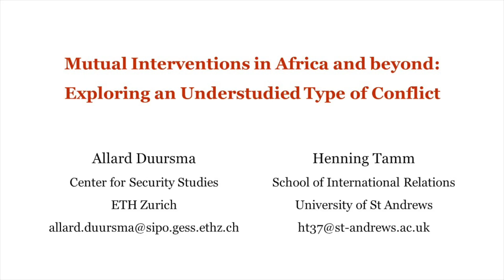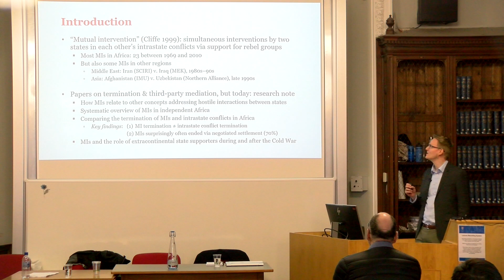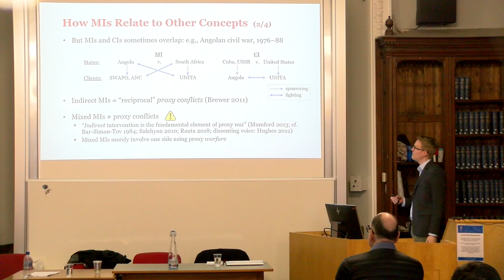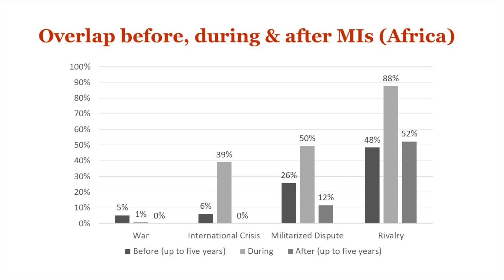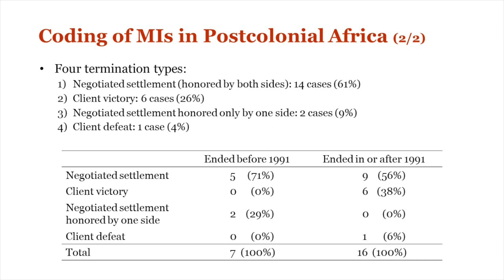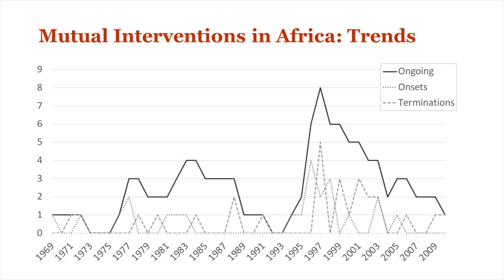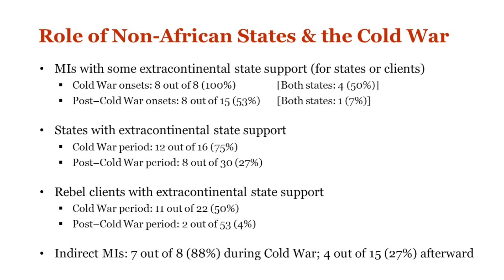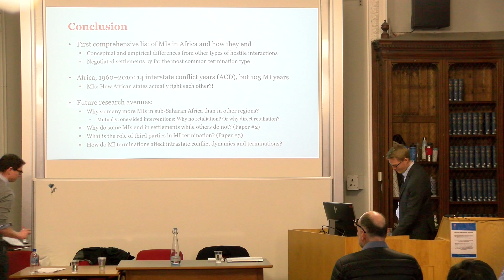Mutual Interventions in Africa and Beyond:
CSTPV 25th Anniversary Symposium. A lecture by Henning Tamm, of the School of International Relations, University of St Andrews, entitled:  "Mutual Interventions in Africa and beyond: Exploring an Understudied Type of Conflict".